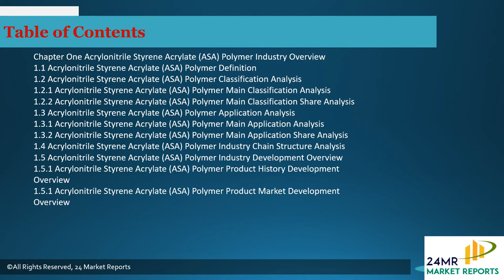Acrylonitrile Styrene Acrylate ASA Polymer Market Research Report 2021 2025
Get the Free Pdf format of report click the following

Acrylonitrile Styrene Acrylate (ASA) Polymer Report by Material, Application, and Geography Global Forecast to 2025 is a professional and comprehensive research report on the worlds major regional market conditions, focusing on the main regions (North America, Europe and Asia-Pacific) and the main countries (United States, Germany, United Kingdom, Japan, South Korea and China).